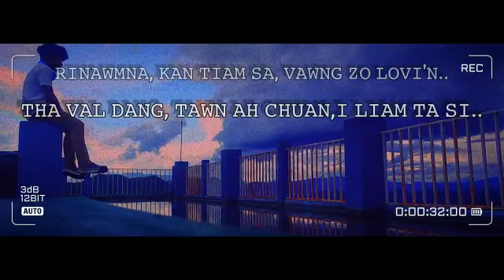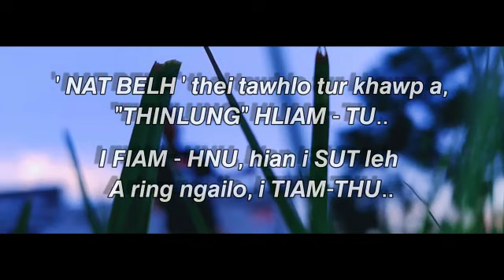Elden Production Rap Contest - Rector renza - Contestant - No-47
ELDEN RAP-CONTEST..
RECTOR RENZA - LYRICS

                      # HOOK #
RINAWMNA kan tiam sa, VAWNG Zo lovi'n..
THA VAL DANG tawn ah chuan, I LIAM TA SI..
PAWM thiam zawng a HAR ngei, Kan TAWP NA HI..
I THLAN ZAWK kiang ah, I HLIM ngei Ka RING.
                       ( X2 )

Ka tan PAR tun reng KHUM thin tu, NIHNA nei a Chelh THIN-TU, MI-U..
Ka'n PUANG lawk te'ng,Kan SUL-HNU..Ka Ni ve thin,Kawng Dik HMUH-TU..
Ka CHAK-LOHNA ata, Min KHAI-DING..
"RUIH-HLO" ni silo,An RUN kha,Ka "KAI-ZING"..
Ka HLIM leh Ka LUNGNGAIH, Min TAWM-PUI..
Ka DAWN-THUI thin..Kan NUN-HLUI..
Vawi tam tak Min TI-NUI..Mahse Tun ah ;
MIT-TUI hian in, A-ZUI ..

I LIAM PUI..-.. KAN TIAM THU..-..KA TUAR THUI..-..MIN PHUAR ZUI..
KAN-SUL-HLUI..-..KA-TAH-PUI..I CHANG ZO TA, "D-HLUI"..
Nat belh thei tawhlo tur khawp a, THINLUNG, HLIAM-TU..
I FIAM-HNU hian, I sut leh a RING ngailo, I TIAM-THU..
PERHKHUANG bel tura, Min SIAM-TU..
"A RIANG" chan tur "DAWN" hlek lo khan, Kan THAWN-THU..
Ziah mek ah khan, NEK-CHHUAH leh mai tur a,PAWH-LUH, ka lo Ni kha..

A PAWI ANI. A PAWI KA TI. A HO KA TI. KA RO INI.
Tun ah chuan...I BO TA SI...
Min HNAWL hi. I HLAWK ami?...tiin Ka IN ZAWT thin...
A Thleng ta, Kan TAWP NI..ka Chelh kha, A SAWT ami..??
Ka DAWH kha... A TAWK ta. Min Kalsan Ta ZAWK a.

                    # HOOK #
                       ( X2 )